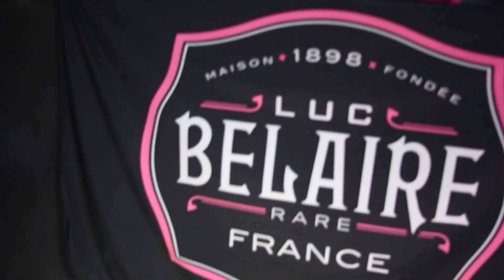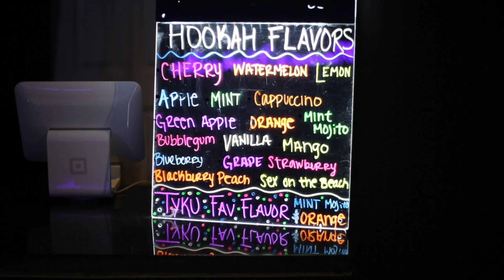Respect Our DJ’s from the BIG VA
“DJ’s are an essential part of our culture and they’re overworked and underpaid” - Charles “Batman” Brown II

Hip Hop Caucus & People’s Climate Music thanks all the DJ’s in the Big VA contributing to the culture, the Respect My Vote movement and our communities.